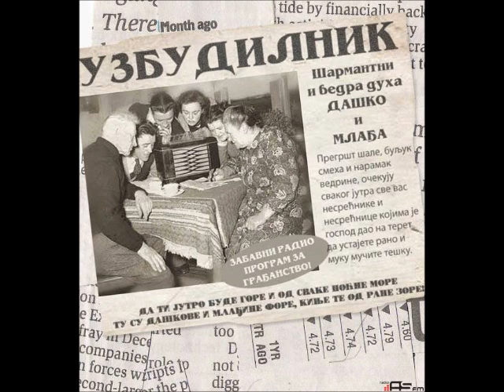Uzbudilnik - antikviteti iz domaćih serija i poljo sajam